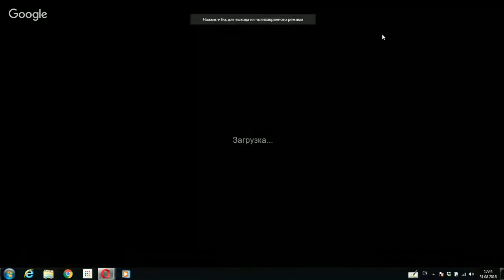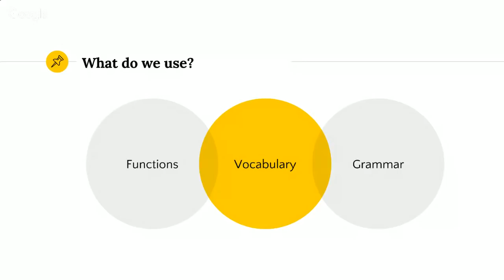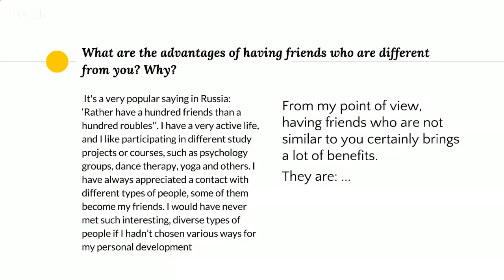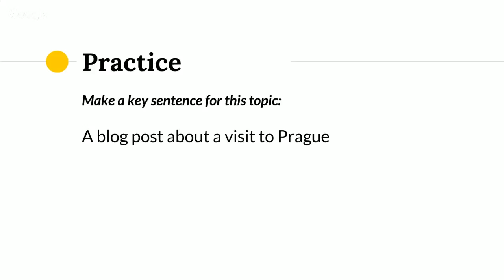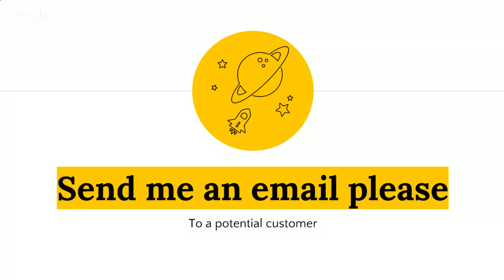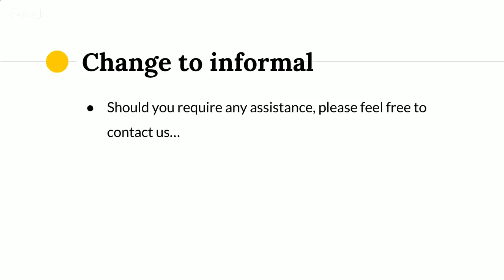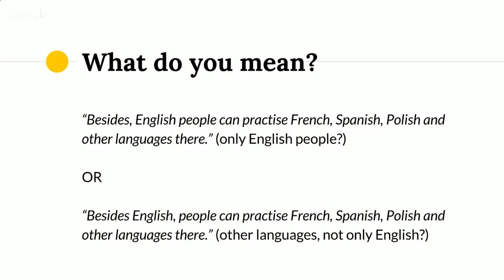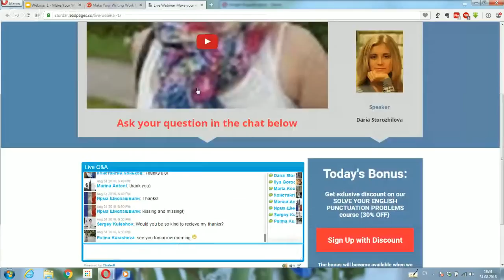Webinar Replay: Make Your Writing Work for You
This is the replay of my webinar of August 31st which was focused on improving your writing skills in English.

During this webinar, we worked on:

- de-stereotyping approaches to learning how to write, and how everyone can write well;

- how your stylistic mistakes can cost you your professional reputation and did interactive training on how to be stylistically relevant in any situation;

I am also giving my professional advice on how to focus your learning of English not to waste your time on something which doesn't work.

Feel free to practise while watching and comment!

New video: "English Pronunciation Test: 16 Most Difficult Words to Pronounce (with answers)"